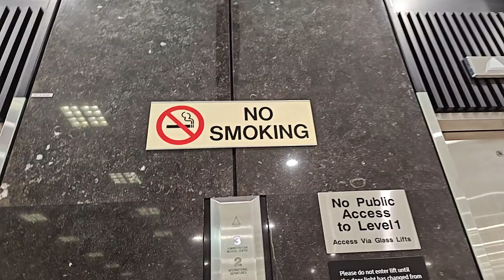OTIS Intenal Elevators at SYD Airport Terminal 1 Sydney, Australia